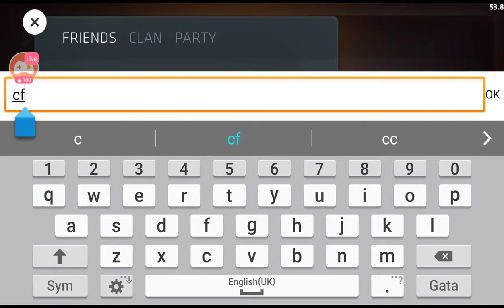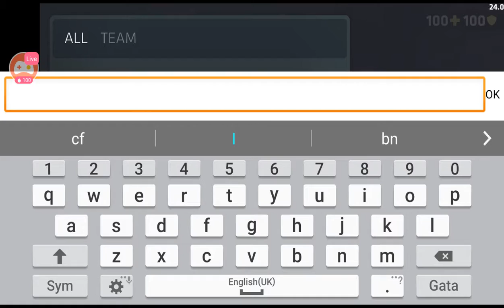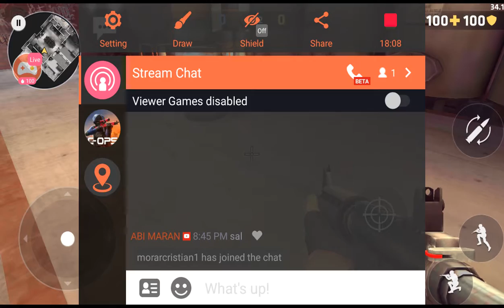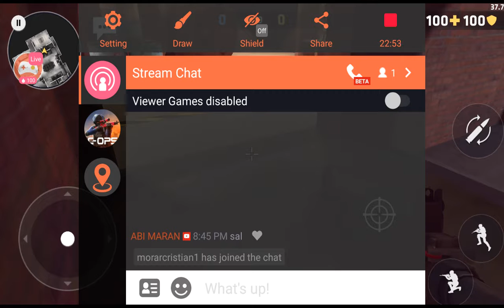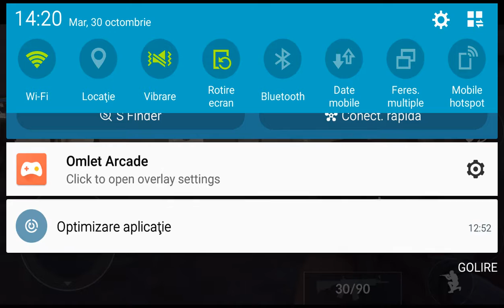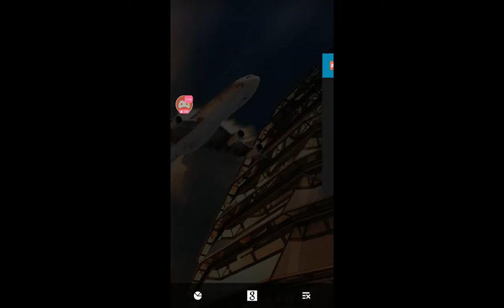Watch me play Critical Ops via Omlet Arcade!